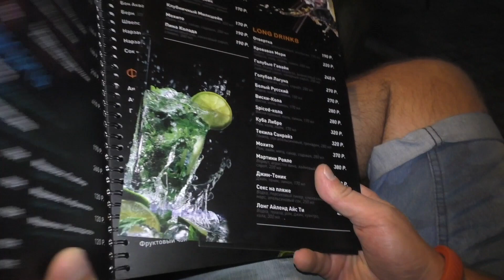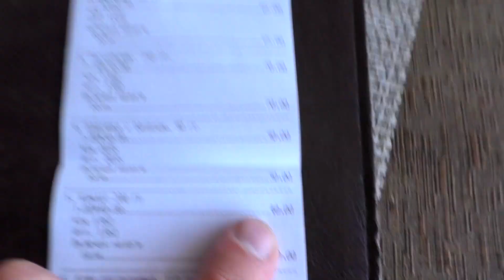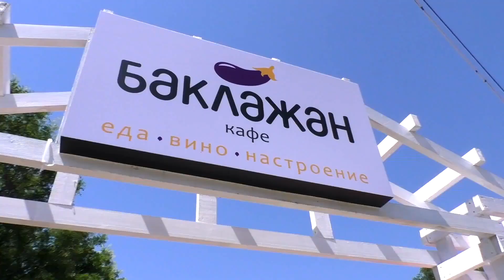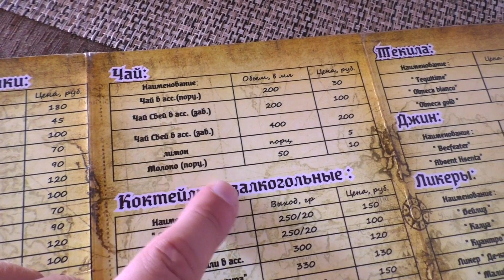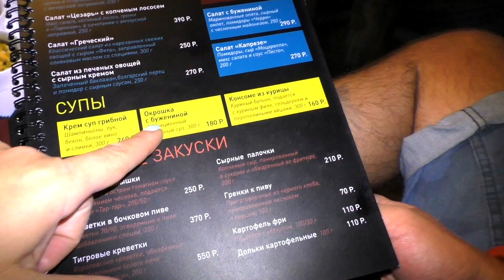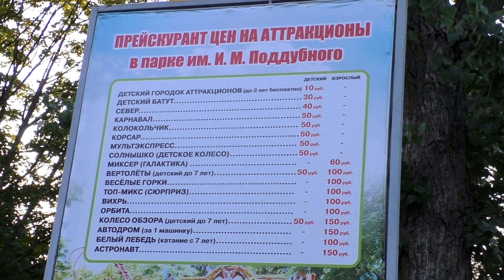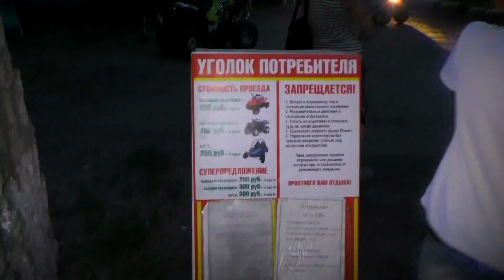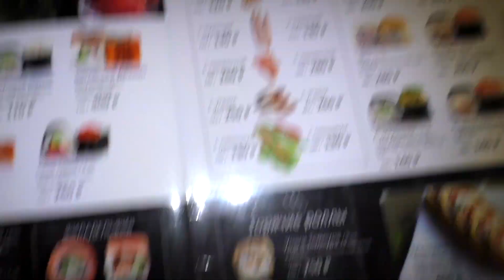Ейск цены! Сколько стоит день отдыха в Ейске? Меню и цены в кафе и на развлечения с детьми!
Короткое резюме нашей поездки, многим интересно, во сколько может обойтись отдых на Российском побережье. Мы расскажем и покажем цены на еду и развлечения, которые встретились нам. Дорого отдыхать в России или дешево, решать Вам. Цены в Ейске на наш взгляд очень демократичны относительно Черноморского побережья. Мы посчитали сколько может обойтись день на море, учитывая, что мы отдвхаем всей семьей.

Напишите нам в комментариях как Вы считаете, насколько эти цены адекватны или расскажите нам о Вашем опыте на других курортах!

Привет друзья! Рады видеть Вас на нашем семейном канале. Мы обыкновенная Семья :) с Обыкновенной Мечтой - Жить по зову сердца!

В конце 2015 года, мы с маленьким сыном и собакой приняли решение переехать из Москвы поближе к морю! Теперь мы живем в загородном доме недалеко от Краснодара и нас уже четверо! Таким образом сбылась наша давняя мечта - жить на юге! Мы занимаемся воспитание детей (сына и дочки), любим придумывать различные увлекательные игры, занимаемся их ранним развитием, готовим еду на мангале :)) и обожаем путешествовать по окрестностям Краснодарского края и не только ...

На этом канале мы делимся с Вами моментами из нашей жизни - это наш видео дневник самых ярких событий.

Заходите в гости! Всегда всем рады!

A short summary of our trip, many wonder how much can rest on the Russian coast. We will tell and show the prices for food and entertainment that we met. Expensive to rest in Russia or cheap, it's up to you. The prices in Yeisk are in our opinion very democratic relative to the Black Sea coast. We figured out how much the day could cost on the sea, given that we are disengaged by the whole family.

Write to us in the comments how you feel, how much these prices are adequate or tell us about your experience at other resorts!

Hello friends! We are glad to see you on our family channel. We are ordinary Family :) with Ordinary Dream - To live by the call of the heart!

At the end of 2015, my little son and my dog ​​decided to move from Moscow closer to the sea! Now we live in a country house near Krasnodar and we are already four! Thus, our long-standing dream - to live in the south! We are engaged in the upbringing of children (son and daughter), we like to invent various fascinating games, we are engaged in their early development, we are preparing food on the grill :)) and adore to travel around the outskirts of the Krasnodar Territory and not only ...

On this channel we share with you the moments from our life - this is our video diary of the most striking events.

Come visit! We are always glad to everyone!